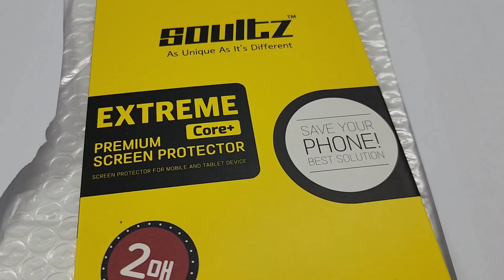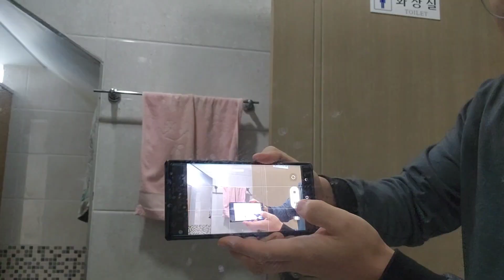솔츠 강화유리 Fg 풀커버 강화유리 s22 울트라